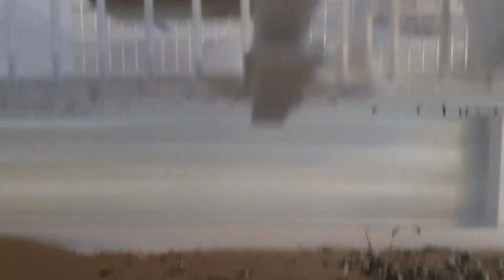perros con traje de superman lo mas normal del mundo